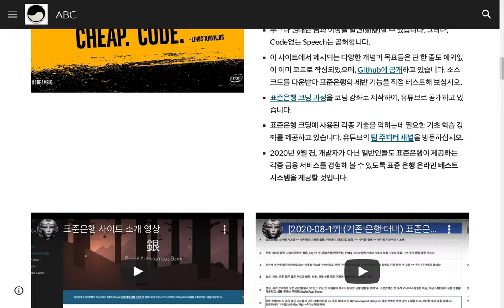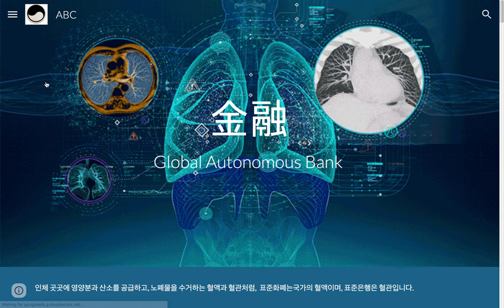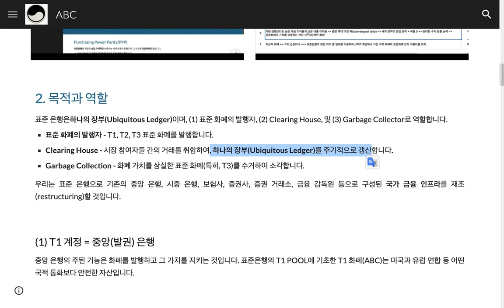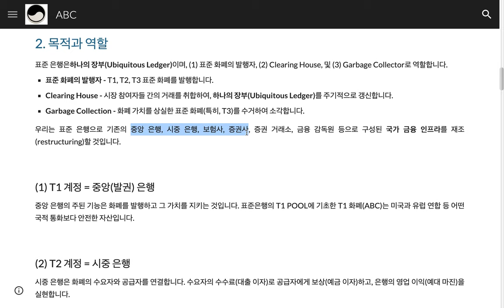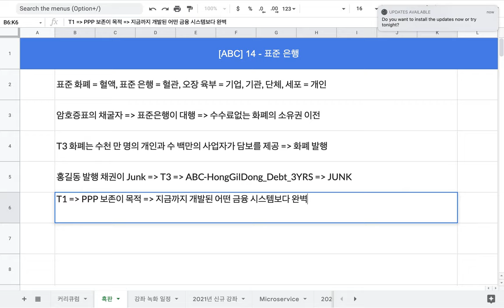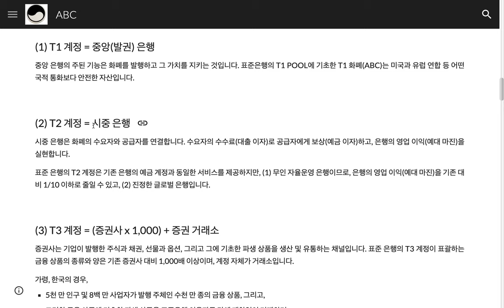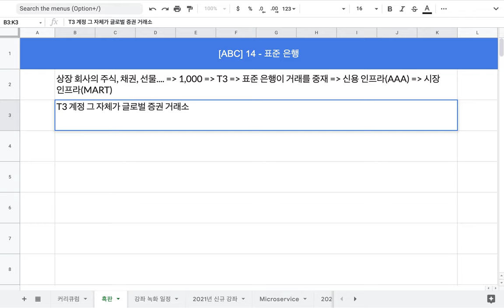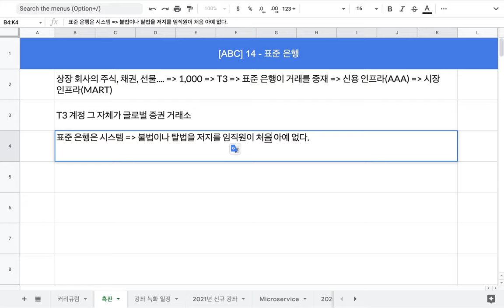[ABC] 14 - 표준 은행의 목적과 역할